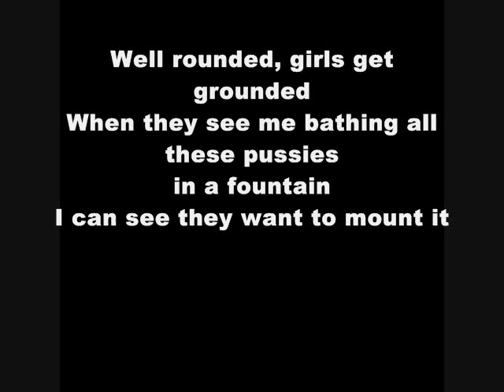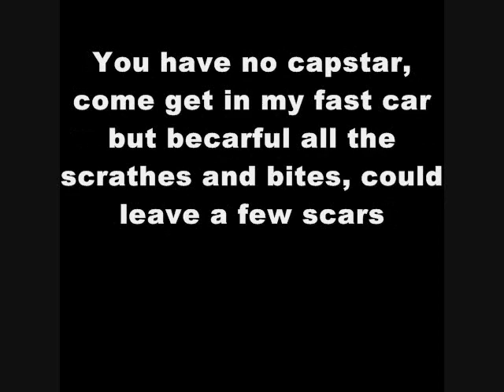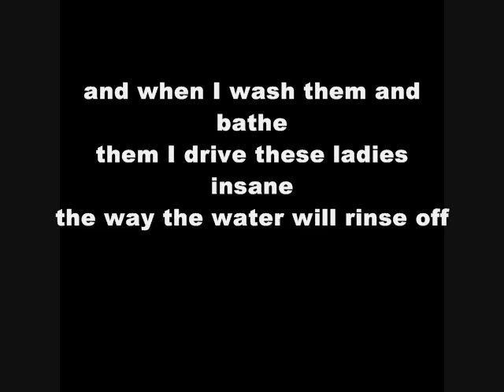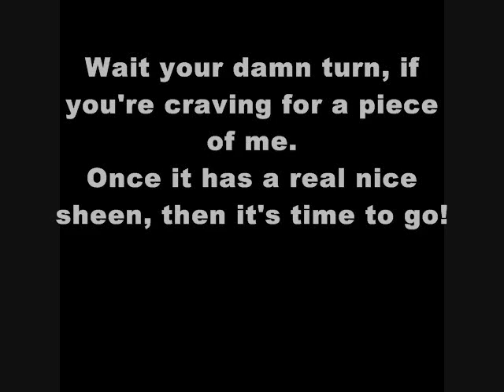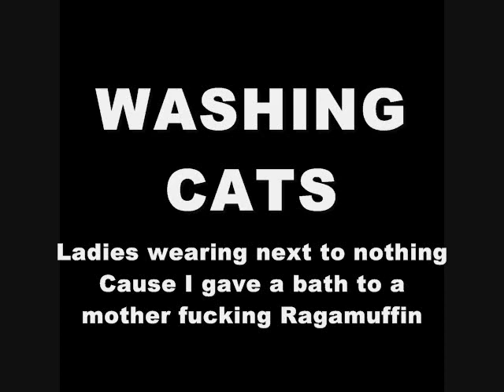Cat Bath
Beat used is "Raw Meat - Shadowville"